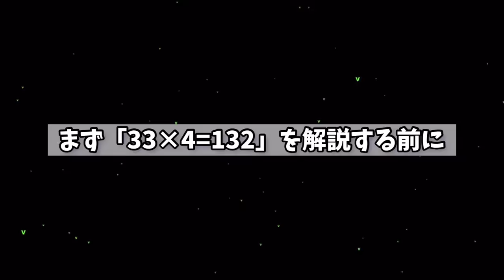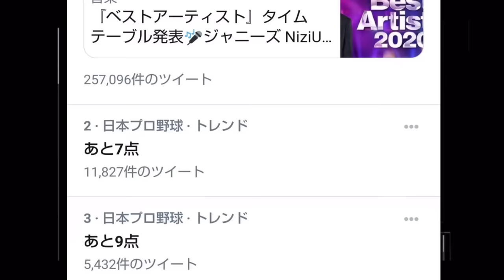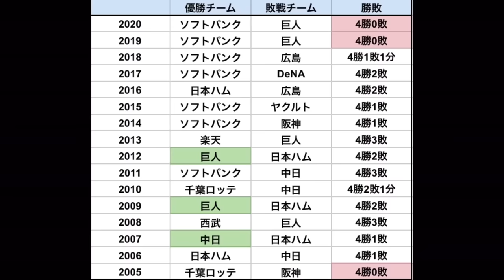【奇跡の数字】伝説の「33-4」の進化版「33×4=132」が爆誕したのでわかりやすく徹底解説！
2005年阪神VS千葉ロッテの日本シリーズで誕生した「33-4」15年の月日は流れ、2020年日本シリーズ巨人VSソフトバンクで進化系「33×4=132」が爆誕したので解説します！

【SNS】

【音源】